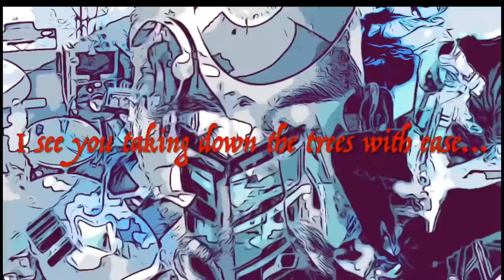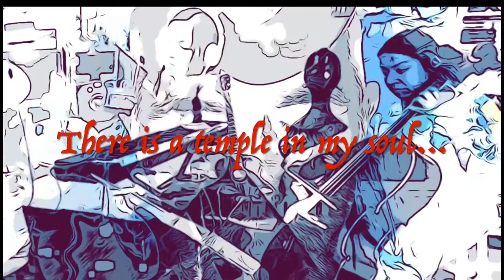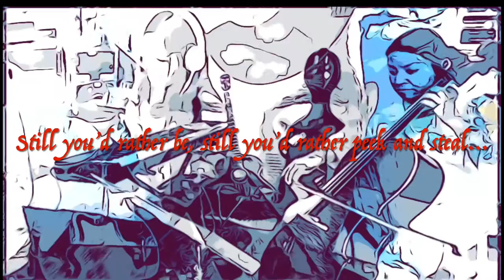A CASTLE IN MY MIND ©️ Luis Cano, Ian Salmon, Ilemi Kemonah, Migdalia Van Der Hoven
Single promoting Luis Cano’s album HERO